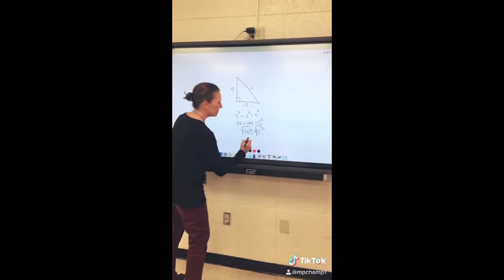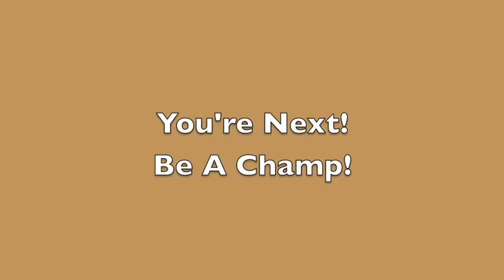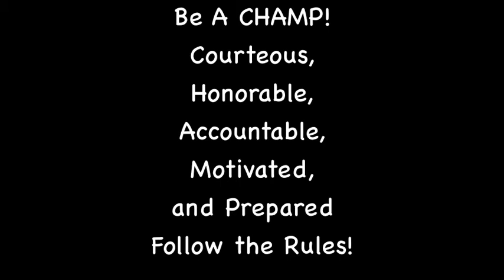Champ Tik Tok 1